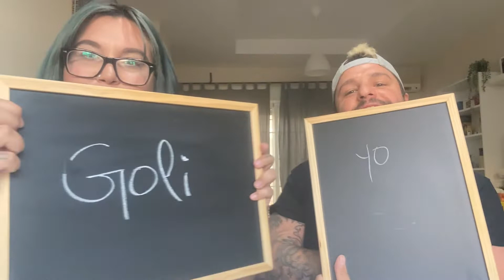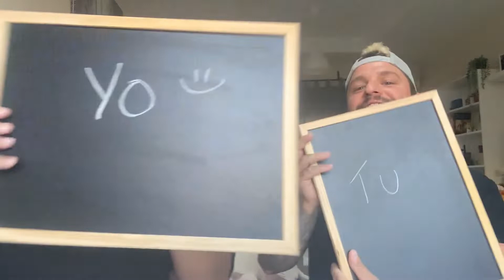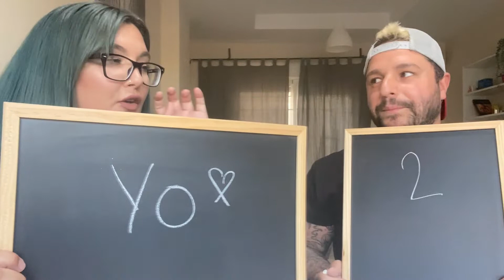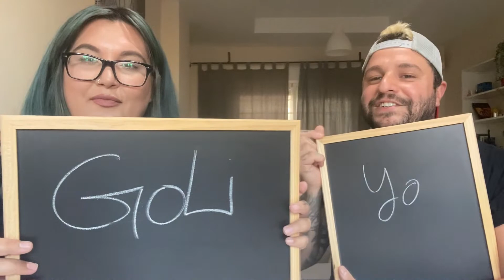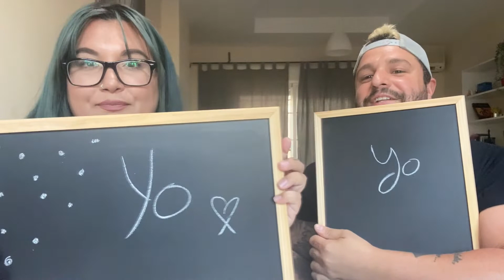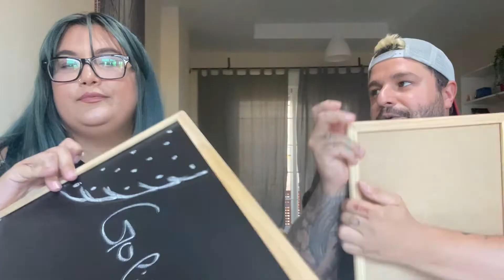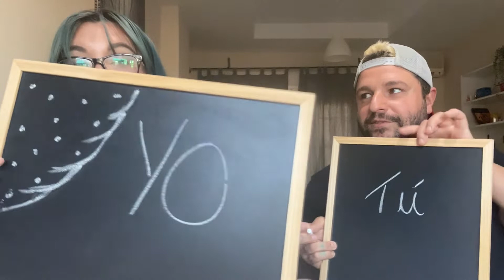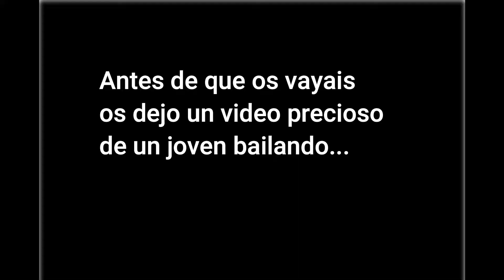QUIEN ES MAS PROBABLE QUE...|| CON EL GOLI || SUSCRIBETE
Holiiii a todos!

Hoy tenemos en el canal el TAG de... QUIEN ES MAS PROBABLE QUE...
Con un invitado especial que es el Goli, que le encanta chupar cámara :)
Nos hemos reído mucho haciendo el vídeo, espero que disfrutéis lo mismo que nosotros hemos disfrutado haciéndolo.

Espero que os guste, os entretenga y os divierta.

sígueme por allí si te gusta el maquillaje, subo vídeos de inspiraciones.

Nos vemos MUY MUY MUY pronto en el próximo vídeo
muuuuuuchos besitos! MUACKSSSSS!